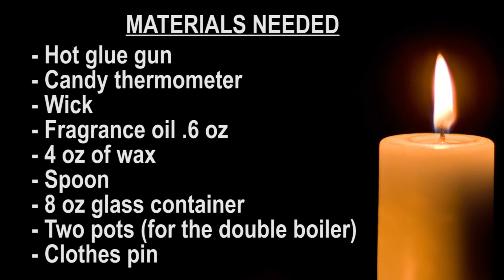Recreation & Parks presents Staying Active At Home : Candle Making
Candle Making